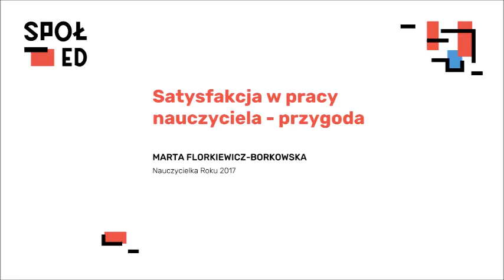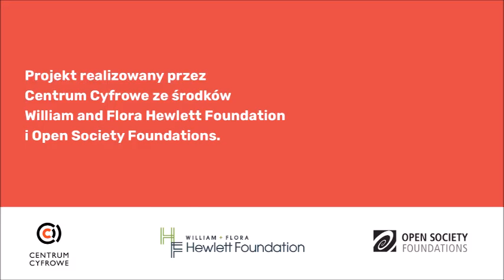Satysfakcja w pracy nauczyciela cz.2: przygoda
Marta Florkiewicz-Borkowska opowiada o przygodzie w pracy nauczycieli i nauczycielek w ramach Spółdzielni Otwartej Edukacji.